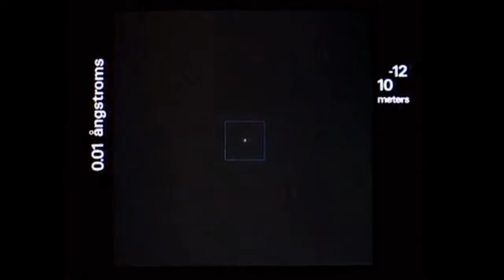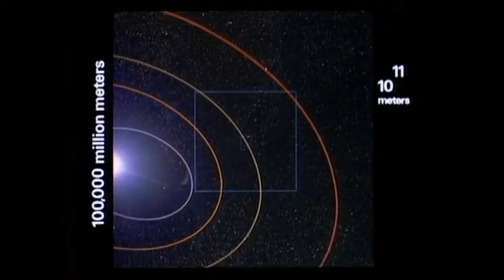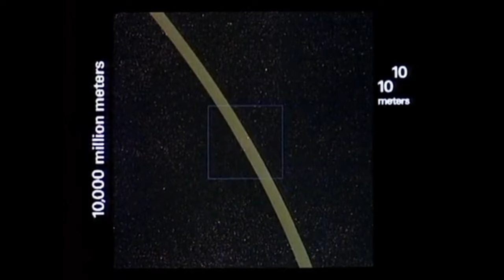Ernest Gonzales - The Prudence of Evolution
Artist: Ernest Gonzales // Song: The Prudence of Evolution // Album: Natural Traits
Release Date: Jan 17th, 2012 // Label: Friends of Friends

"While in college, an old photography professor introduced me to a short film called The Powers of Ten. The film is so impressive and awe inspiring...the feeling I got from it is something that has never really escaped my mind. It seemed fitting to pair up the film with The Prudence of Evolution."